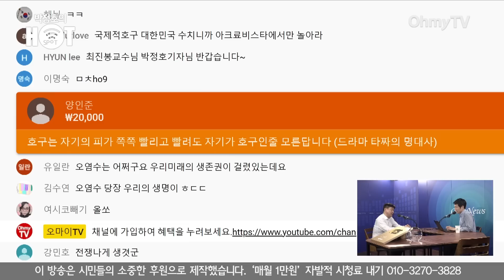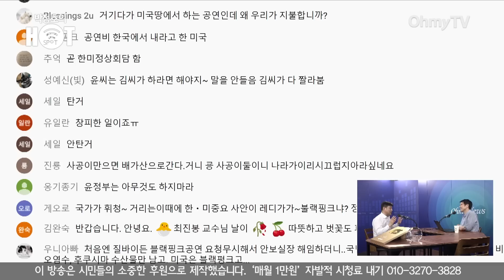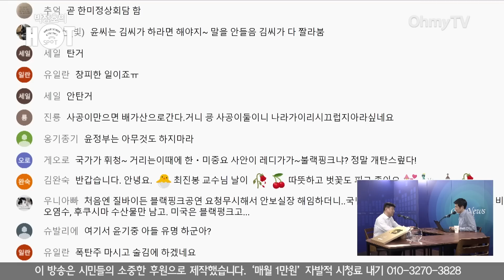[박정호의 핫스팟] '김성한 경질 미스터리' 최진봉 "블랙핑크 국빈만찬 공연 무산, 누가 가장 민감하게 생각했을까"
오마이TV '박정호의 핫스팟'은 31일 오후 최진봉 성공회대 교수와 생방송 인터뷰를 진행했다.

( 영상 : 방태윤 기자 / 김효원 PD )